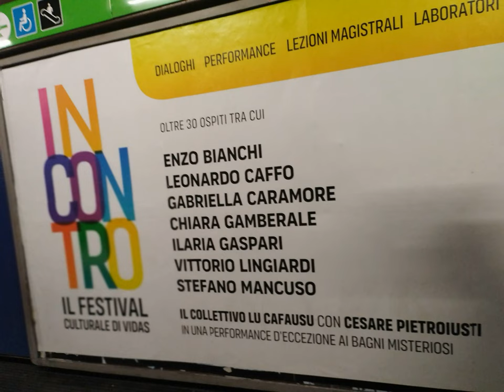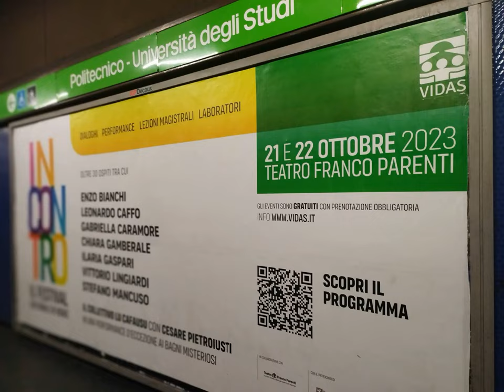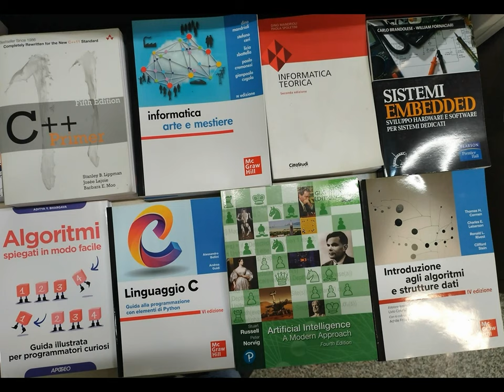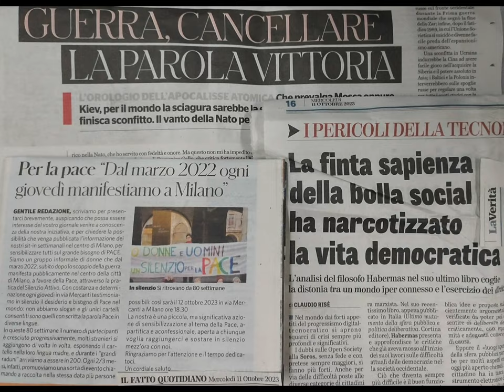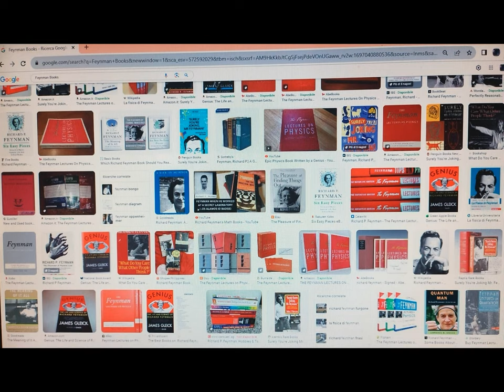MM2 PIOLA et al. [by Sergio Conegliano]